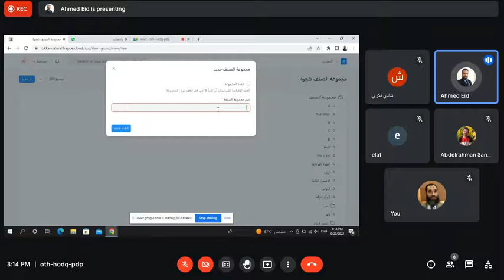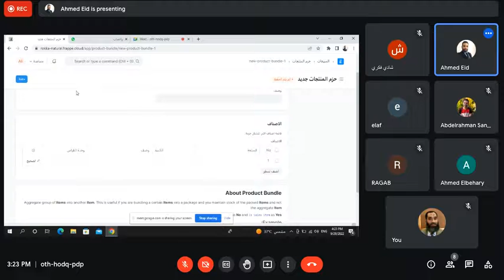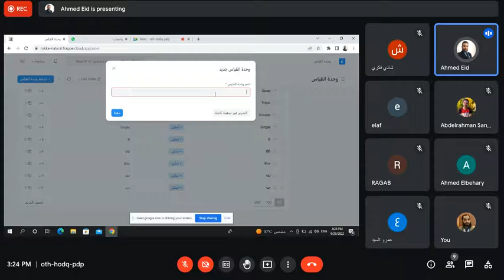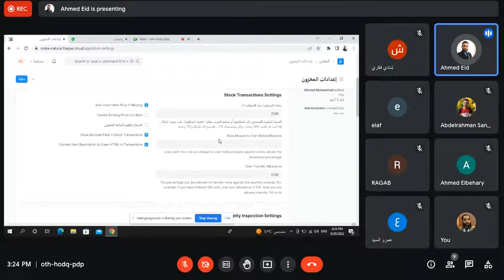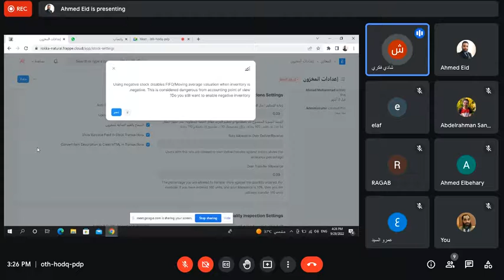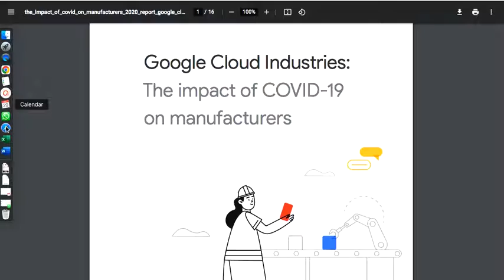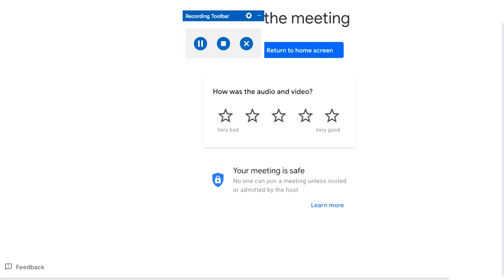ERPNEXT : شرح المخازن - بخبرة مسئول مستودعات